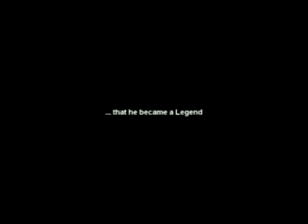operation wolf (a legend)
coronel's f-feet training days (bonus ancients)